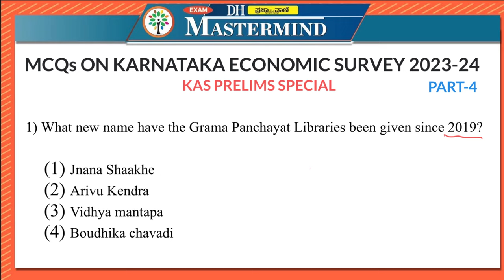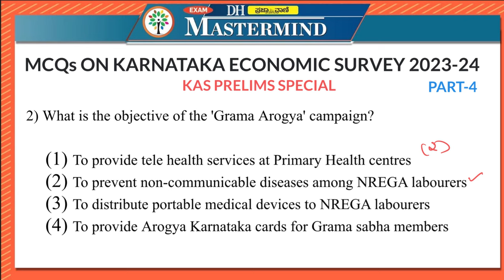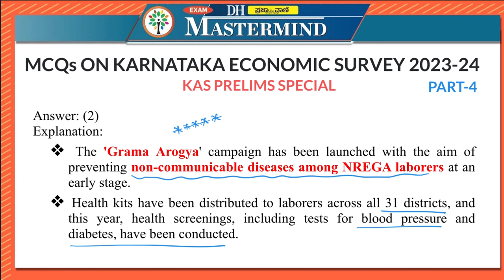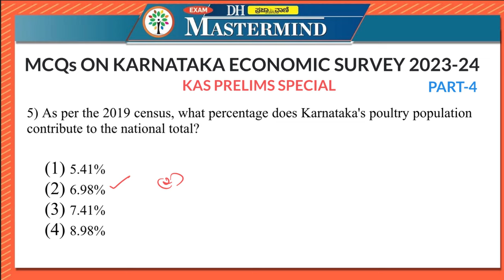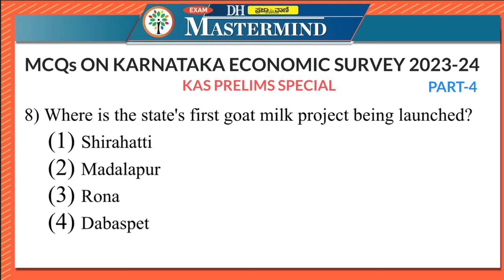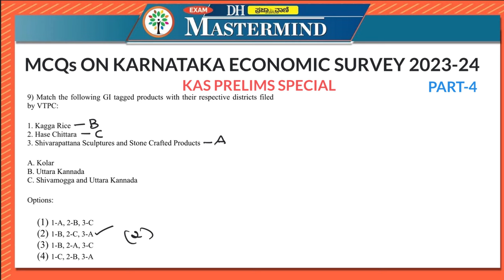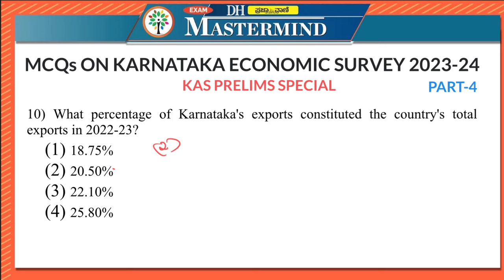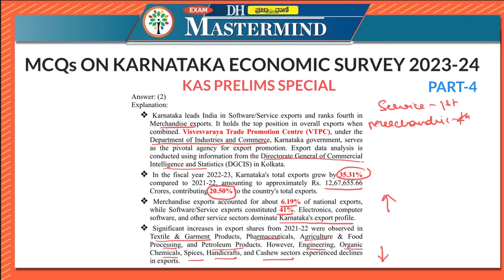MCQs ON KARNATAKA ECONOMIC SURVEY 2023 24 {PART 4}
In this video, we present  Mcqs on Karnataka Economic Survey 2023-24 {part-4}, perfect for anyone preparing for the KAS 2024 exam or just looking to enhance their knowledge of this fascinating period in Indian history.

Don't miss your chance to crack the KAS exam.

 Instagram.com/dhpvmastermind   |

| DH-PV mastermind |

Deccan Herald Prajavani Exam Mastermind is the ultimate guide to students preparing for competitive exams such as the UPSC KPSC PSI FDA NDA SDA Group C PC PDO and Banking P.O. A bilingual e-paper put together by a team of experts leveraging the strengths of media brands Prajavani (Kannada) and Deccan Herald (English), the product prepares aspirants for every challenge they can possibly face in these exams.